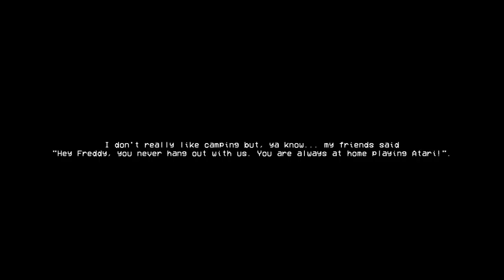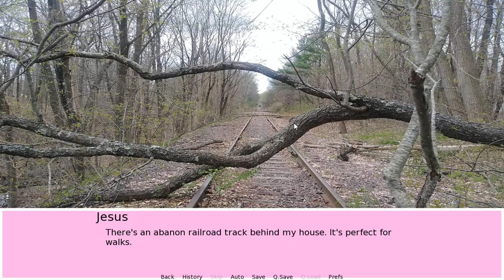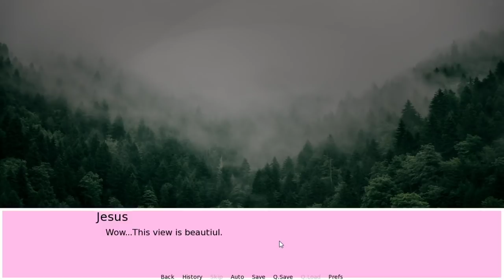[Vinesauce] Joel - Sirenhead Itch.io Games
Spooky tall man in the forest.
Date streamed: 17 May , 2020

Like the stream? Draw something for the Vinebooru!